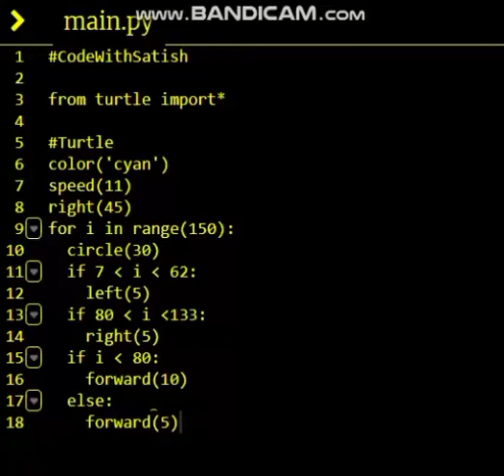Python 😰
Hi I'm Satish
"CodeWithSatish"